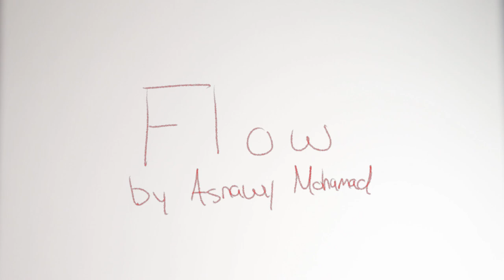Watercolor Ice Skating Animation and Focus Pull - Proof of Concept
Flow by Asnawy Mohamad

Hello! I am not sure if you remember me mentioning a short film that I am working on but I'm really working to get it finished by the end of the summer. There have been a few hiccups but I have shifted the work process for this film around. I hope everybody is staying safe!